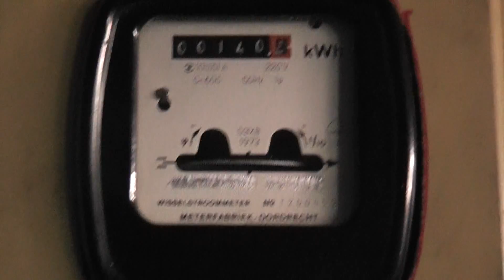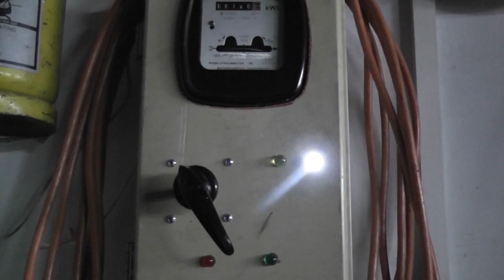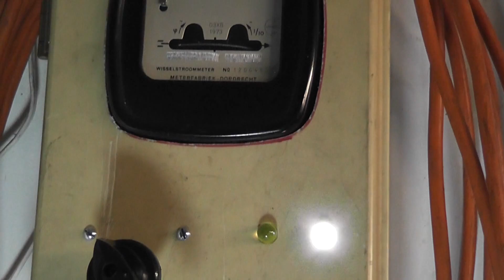MOT carnage on old circuit boards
I made up a new modular box for two MOT's wired up in parrallel.

In series with the 2000 Volts output I put the resonator box which has 3 MOT capacitors connected in parrallel. This goes to the chicken stick.

The arcs are pretty good and the MOT temperature remains reasonable. After 10 minutes arcing the MOT's were about 60°Celcius.

The chicken stick is made from a fiberglass walking stick acquired on the Fielddays in Mystery Creek.

A word of caution ! Do not attempt this yourself unless you have correct safety measures in place. Always isolate at the wall socket, wear safety glasses as a minimum.